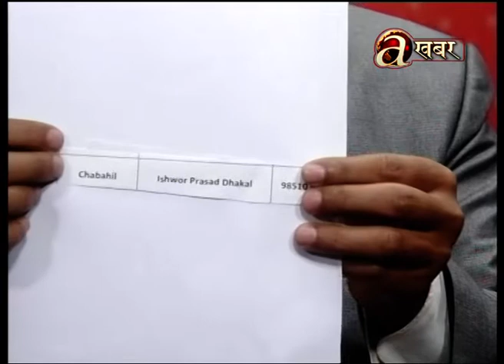यामाहा विजय यात्रा - 19 .11'18